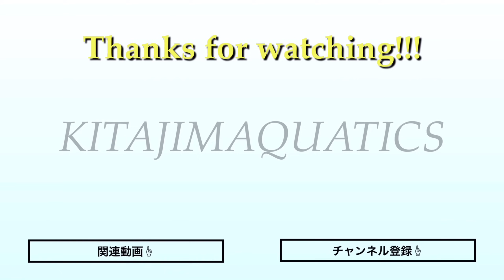【神回】今井月選手に平泳ぎのコツについて聞いてみた！【水泳】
◆関連記事
【水泳】日本代表の今井選手が語る！平泳ぎの秘訣と３つのドリル。

高評価が励みになります！

00:03 企画説明
00:24 今井選手登場
02:09 今井選手50m平泳ぎ
03:05 平泳ぎで意識しているポイント
04:38 自分の泳ぎの強みは？
05:20 キックで意識しているポイントは？
07:04 ボディポジションを上げるために意識していることは？
07:52 プルで意識していることは？
09:24 呼吸で意識していることは？
10:59 手と足のタイミングで意識していることは？
13:14 ドリル紹介①スカーリング
14:27 ドリル紹介②背面キック
14:57 ドリル紹介③バタフライ×平泳ぎ
15:40 ドリル紹介④水中平泳ぎ
16:02 ED